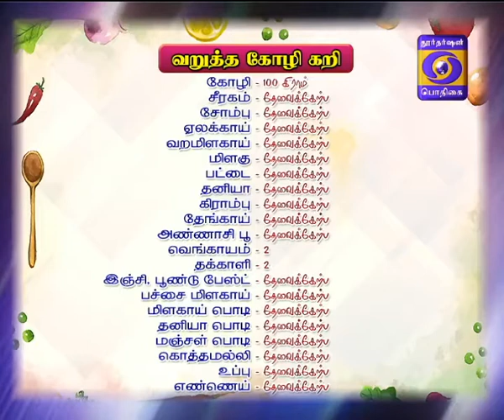SAAPPIDA VAANGA 19-03-2018